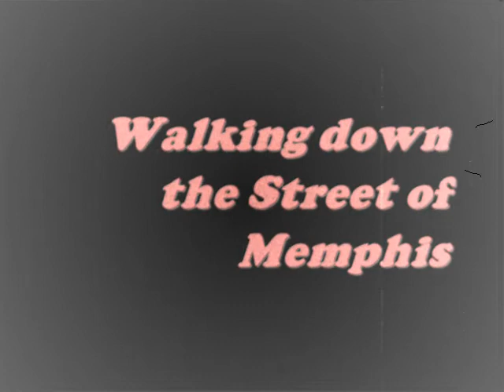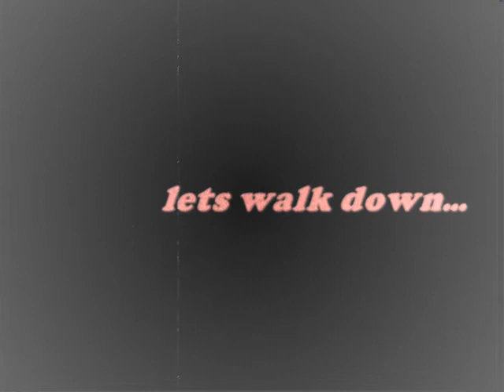Anthony G Silver plays "Walking down the Street of Memphis" original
I heard this beat last year as I was walking down Beale street. So I want everyone to do a little boogie woogie on this one. Allright bye,bye